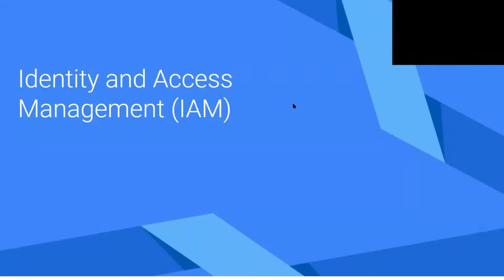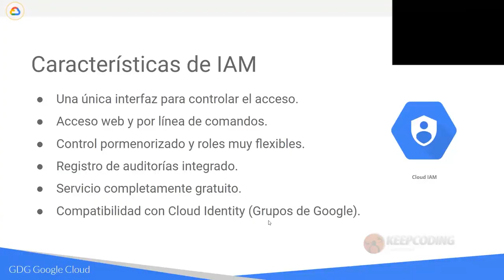¿Qué es IAM?